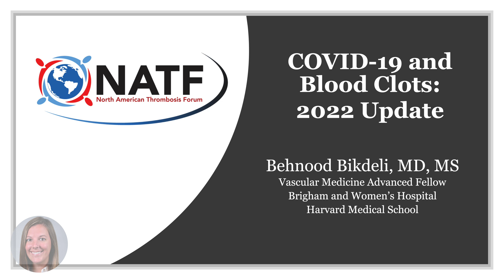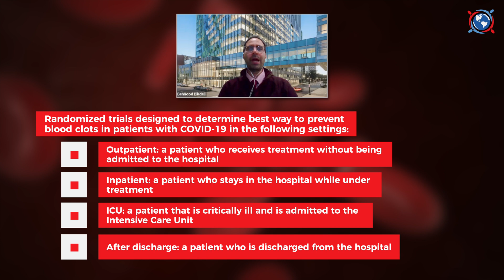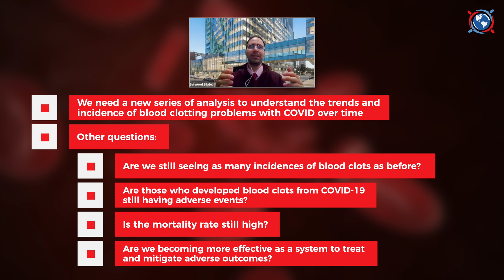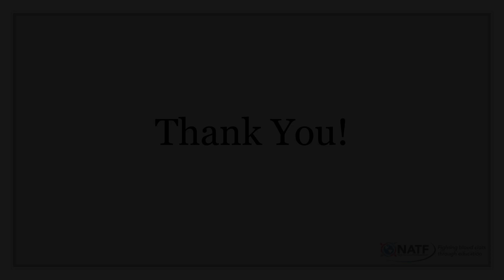COVID-19 and Blood Clots: 2022 Update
This month, we welcome Dr. Behnood Bikdeli for an update on where we are with COVID-19. Dr. Bikdeli joins us from Brigham and Women’s Hospital where he is a Vascular Medicine Advanced Fellow. He is a cardiologist and clinician-investigator interested in thrombotic venous and arterial vascular diseases. He is a coauthor for more than 120 published manuscripts, and his research focuses on outcomes research, epidemiology, and comparative effectiveness research related to thrombosis and antithrombotic therapy.

0:00 Introduction
1:00 What are the settings for trials that are determining how to prevent blood clots in COVID-19?
1:25 To what extent are preventative therapies impacting the incidence of blood clots in COVID-19?
2:07 What is the effect of anti–inflammatory therapies?
2:34 Do anti-inflammatories have an effect on the rate of blood clots in the venous or arterial system?
3:02 Is it possible that people who take this oral antiviral agent are less susceptible to serious adverse events such as blood clots?
3:16 What we know about vaccination.
3:34 What about the risk of getting a blood clot?
4:02 Other questions
4:27 For patients who have a history of blood clots and are thinking about the booster vaccine